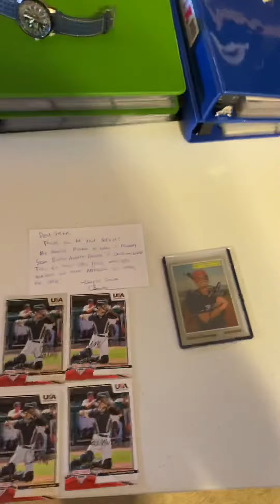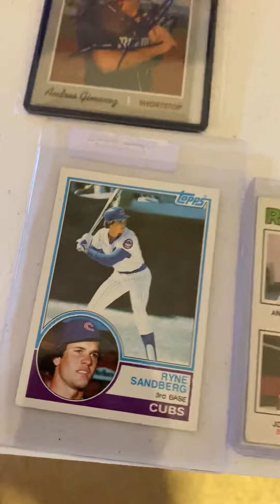EP 14: TTM return USA baseball and purchases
2020 mlb draftee Charlie saum